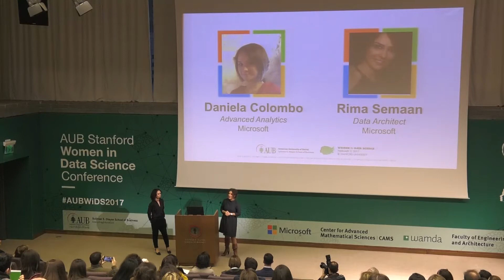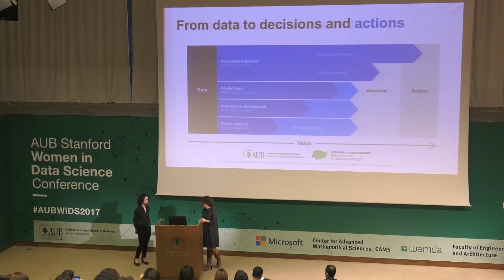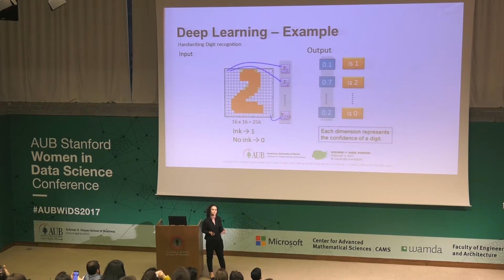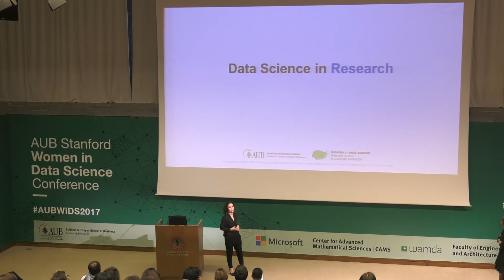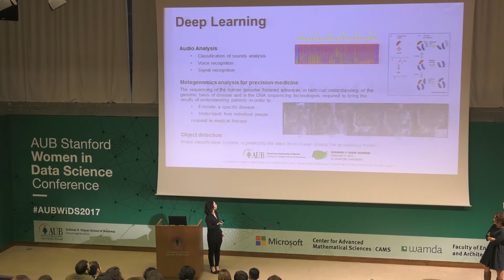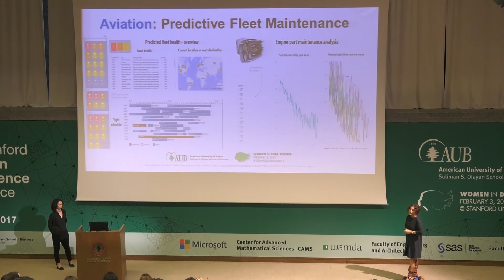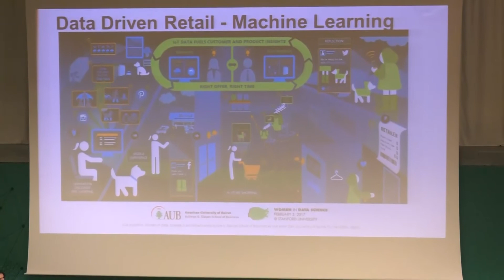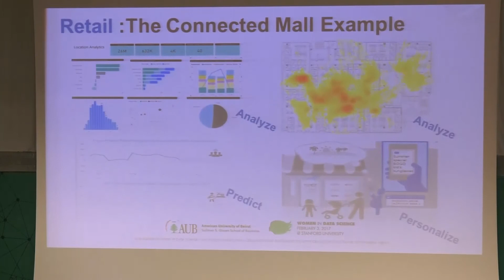WiDS 2017 Ms. Daniela Colombo & Ms. Rima Semaan: From Data to Intelligence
AUB Stanford WiDS 2017 Tech Talk 3: Ms. Daniela Colombo - Advanced Analytics Microsoft   Ms. Rima Semaan - Data Architect Microsoft
Ms. Daniela Colombo & Ms. Rima Semaan: From Data to Intelligence: Applied Data Science in Industries